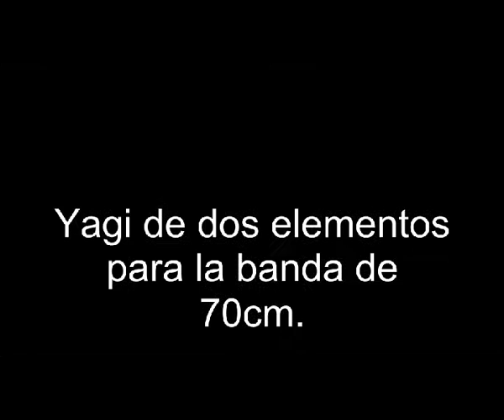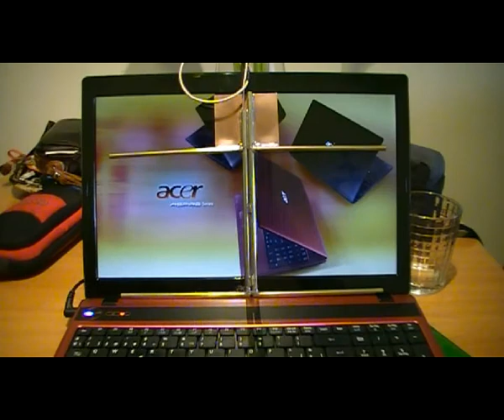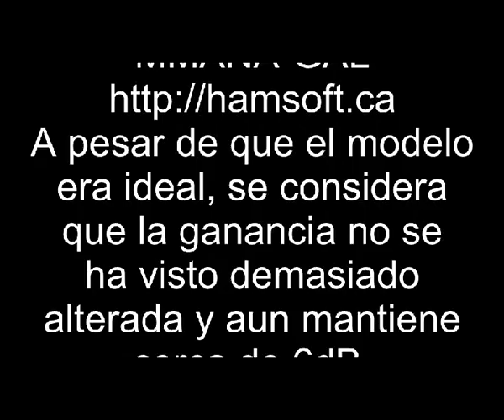Yagui.avi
Antena Yagi de dos elementos para la banda de 70cm. Ganancia estimada de 6dB.